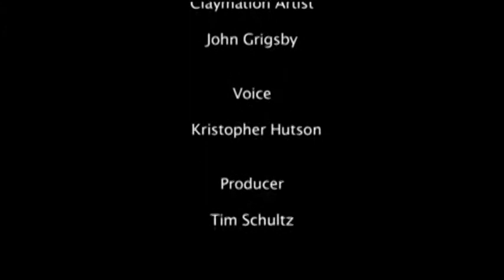MAĞARADAKİLER ~ THE CAVE